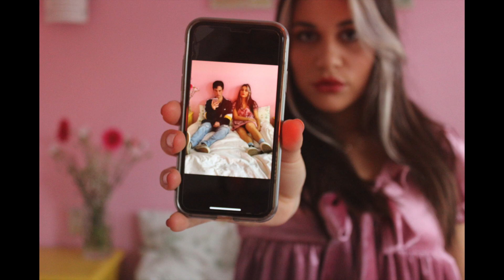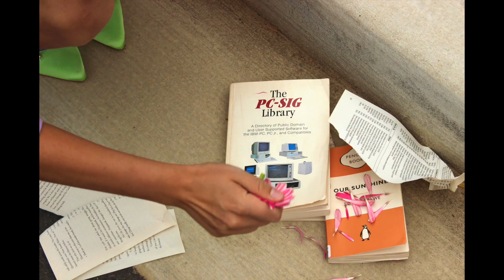Narcissistic Lover film clip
filmed by Annika Windsor
starring Jake Kelly and Eleanor Jacks